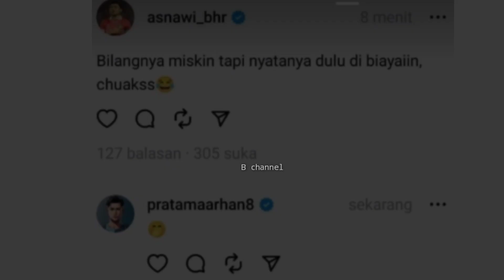Asnawi & Marsellino Sindir Mantan Pacar Arhan & Temannya Yg Sebut Arhan Miskin